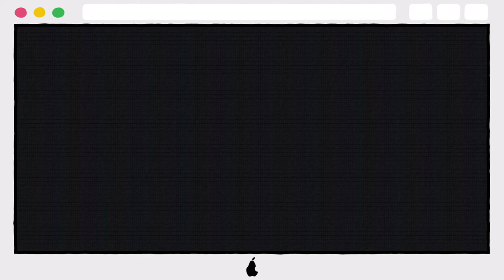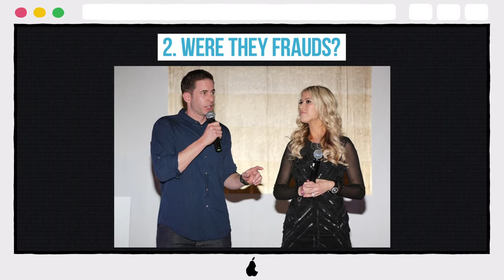10 Photos HGTV Star Tarek Doesn't Want You To See Of Christina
10 Photos HGTV Star Tarek Doesn't Want You To See Of Christina

10. HAD BEEN SEPARATED FOR A WHILE
9. ROCKIN' THAT BOAT-READY BODY
8. SMITTEN KITTEN
7. CHRISTINA ENJOYING DINNER WITH NEW BEAU
6. A LITTLE BOATING. THE GLASSES SAY IT ALL
5. PEOPLE'S HOT BODY
4. NOT GETTING BACK TOGETHER
3. CHRISTINA MOVED ON
2.  WERE THEY FRAUDS?
1. IS SHE THE REAL STAR?